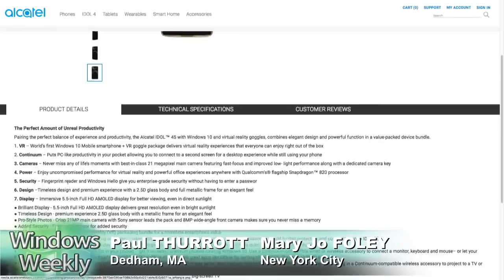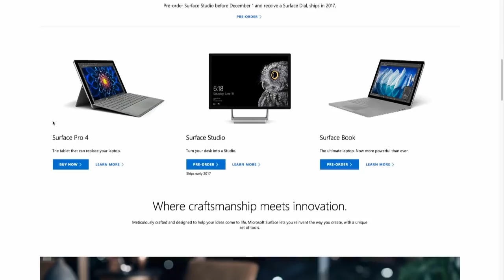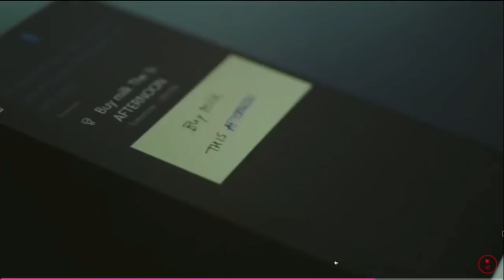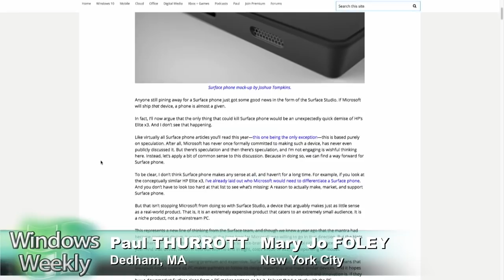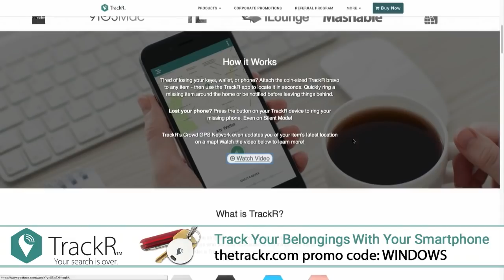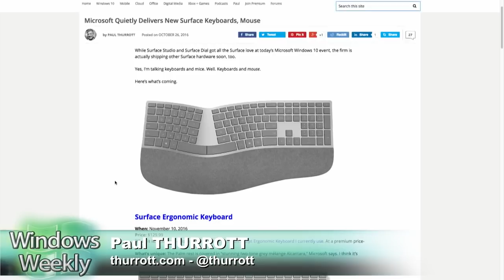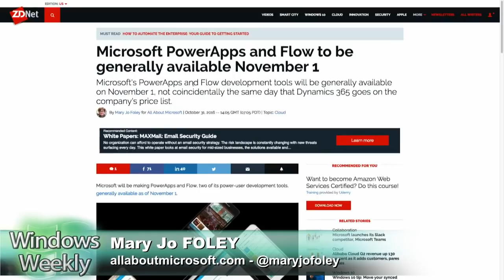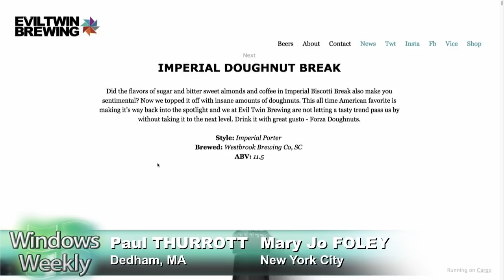Windows Weekly 490: Drunken Doughnuts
Microsoft introduces Teams, their Slack competitor. Terry Myerson unplugged, but not unhinged. Windows as a service isn't working. Surface Studio: a concept years in the making; a price tag a lifetime in the paying off. Paint 3D available for Windows Insiders.